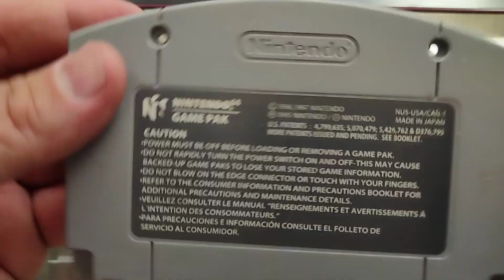Mario Tennis Nintendo 64